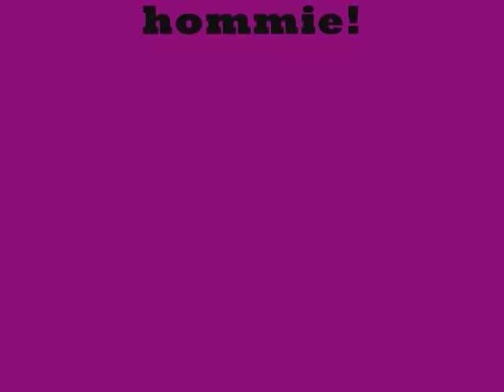white boy rap! FUNNY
lol white boy rap funyn ass rap
jessie,luke,dakota